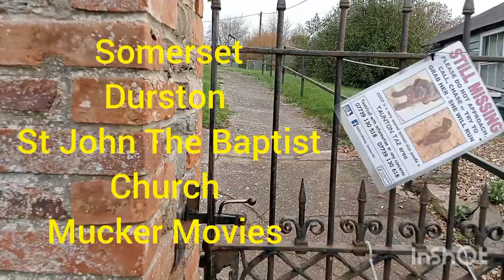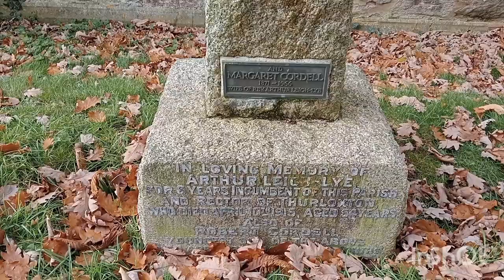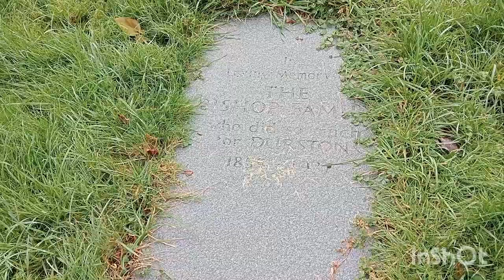Durston Somerset. St John The Baptist Church.Mucker Movies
¶The position of Durston church beside the former manor house suggests a manorial origin. In or after 1170, and probably before 1176, William of Erleigh, lord of the manor, gave Durston chapel, possibly once dependent on North Petherton, as part of the endowment of Buckland priory. (fn. 1) The Hospitallers, replacing the canons at the priory, became perpetual parsons in 1189. (fn. 2) On the lapse of the office of preceptor after 1433 it was for a time let to the lords of the manor and described as a free chapel. (fn. 3) By 1501 it was served by a chaplain paid by the farmer of the former preceptory, (fn. 4) and after the Dissolution in 1540 was regarded as a donative by owners of Buckland manor as impropriators of Durston rectory. (fn. 5) The living was described in 1792 as a perpetual and augmented curacy, (fn. 6) in 1839 as a chapel, curacy, or donative, (fn. 7) in 1860 as a rectory, (fn. 8) and in 1867 as a perpetual curacy. (fn. 9) The living, held with Thurloxton from 1896 (fn. 10) and united with it between 1904 and 1961, (fn. 11) was held with Lyng between 1961 and 1978. (fn. 12) In 1978 it became part of the united benefice of North Newton with St. Michaelchurch, Thurloxton, and Durston. (fn. 13)

The preceptors of Buckland presumably appointed the chaplains of Durston until 1433. In 1434 and 1443 successive ladies of the manor had the right of presentation at alternate vacancies possibly in conjunction with the Hospitallers. (fn. 14) The priors of St. John of Jerusalem appear to have appointed chaplains when the preceptory was let to farm after 1501. (fn. 15) After the Dissolution the impropriators appointed and paid curates until 1930 when Edward Portman, Viscount Portman, retained the advowson on the sale of the estate. (fn. 16) Lord Portman died in 1942 and his uncle and successor, Seymour Berkeley Portman, Viscount Portman, transferred the patronage of Thurloxton with Durston to the bishop of Bath and Wells in 1944. The bishop has three out of every four turns in the advowson of the united benefice.

The curate was paid £2 10s. c. 1535,   £3 6s. 8d. and his tabling in the later 16th century, and £15 in the mid 18th.  The average income was £20 in 1829-31.  By 1860 the annual stipend had been increased to £30. In that year Queen Anne's Bounty augmented the living by grant of £200 and the lay impropriator, the Revd. Arthur Gray, made over his tithe rent charge of £170, which from 1862 was payable to the incumbent.  In 1838 there was no glebe; no house was provided for the curate.

In 1420 a friar minor was licensed to be enclosed as a hermit in a cell near Buckland priory. There was an anniversary chaplain at Buckland in 1450,  and two chaplains in the priory church and one in the preceptory chapel under the farmers after 1501.  In 1541 licence was given to make a churchyard round the church at Durston,  presumably as a result of the closure of Buckland priory where the inhabitants may have been buried. Curates were not resident in the parish and in 1630 services on Wednesdays, Fridays, and holy days were not read. No church ales were held after 1634.  Thomas Jenkins, curate by 1688 and until 1699 or later, also served North Newton, and in 1689 declared himself a non-juror. William Bampfield, curate from 1776 until 1782 or later, also served Lyng and Michaelchurch, and Thomas Tregenna Biddulph, curate by 1815 and until 1838 and a leading Evangelical, was also incumbent of St. James's, Bristol.  In 1815 he lived in an adjoining parish for three months of the year and his assistant curate, who lived in Creech St. Michael and also served Lyng, then and later held services each Sunday at Durston. By 1840 two services were held during the summer and one in winter.  On Census Sunday 1851 the general congregation was 100 in the morning and 146 in the afternoon, with 35 children at each from the Sunday school. William Smith Tomkins, curate 1862-96, served the parish from West Monkton in 1873-4 but in 1875 lived at Castle Cary where also he was the curate. In 1881 he was boarding at Lodge Farm but by 1883 was living in Weston-super-Mare.  There was a resident assistant curate in 1901-2.

The church house was a two-storeyed, thatched building; part was used as a school until 1644, when fruit was stored there.